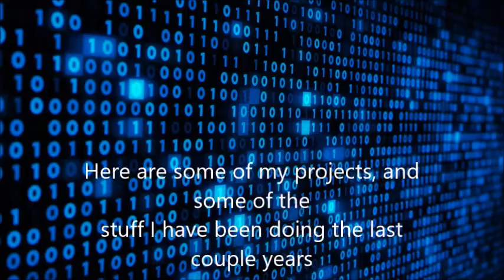My interest and skill set, for my college project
the instrument pilot training intro was made by me for my uncle Marcel over a year ago